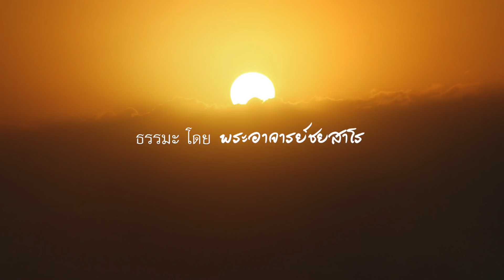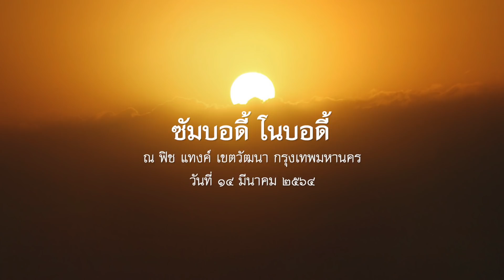2564.03.14 ซัมบอดี้ โนบอดี้ โดย พระอาจารย์ชยสาโร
พระธรรมเทศนา โดย พระอาจารย์ชยสาโร ในวาระโอกาสการอื่นๆ ณ ฟิช แทงค์ วัฒนา กรุงเทพมหานคร วันที่ ๑๔ มีนาคม ๒๕๖๔